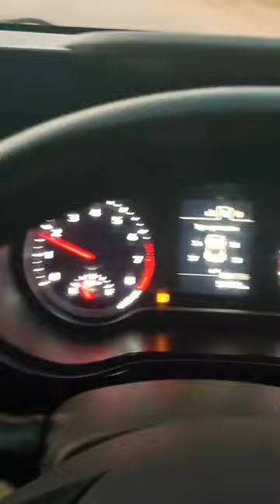kala kagag ho rahi hai subscribetomychannel shortvideo 🙏🙏